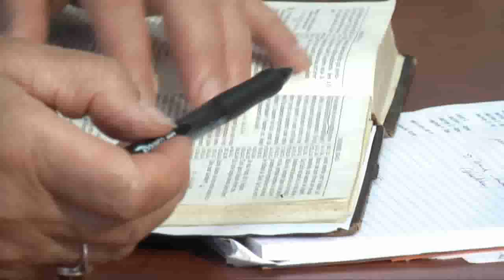LECON_13_P2_Tout_le_reste_n'est_que_commentaire